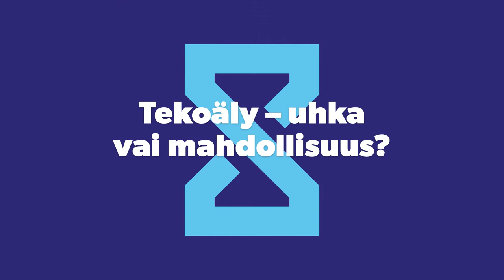Suomen tekoälystrategia – miksi?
Elinkeinoministeri Mika Lintilä kertoo, miksi Suomi tarvitsee tekoälystrategian ja mitä tekoäly tavallisen ihmisen elämään.